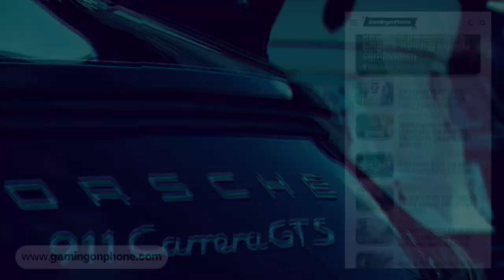NFS Mobile private beta test in China | Need For Speed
TiMi studios have started a private closed beta for their upcoming title Need For Speed Mobile in China. The recruitment offer for the closed beta test for NFS Mobile (Code name: Speed) has been made public and is open for players in China to sign up at the Chinese web portal.

The closed beta testing will start in early October 2022. The game currently features 3 cars, including McLaren F1, Lamborghini Aventador, and Lamborghini Gallardo. Interested players can visit the official recruitment page to register themselves with a proper QQ ID.